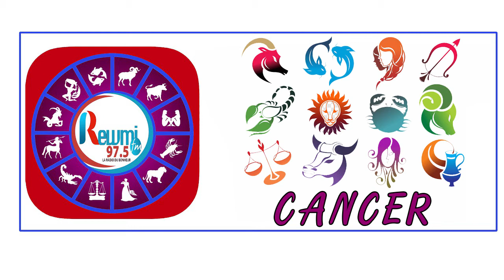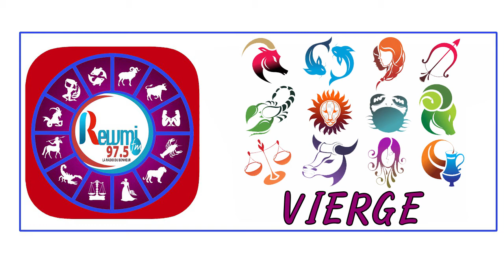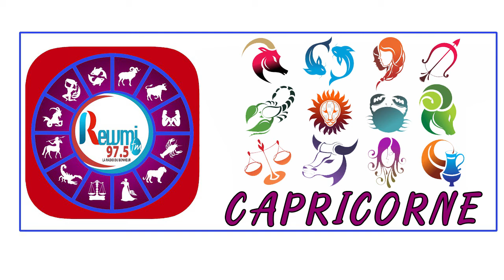HOROSCOPE PLUS ASTRO 08 SEPTEMBRE 2020 FR